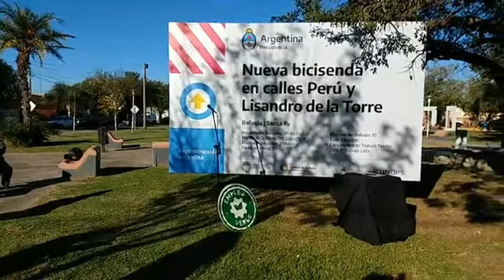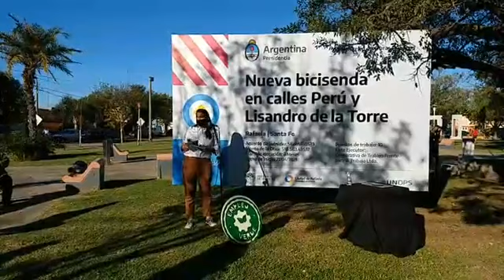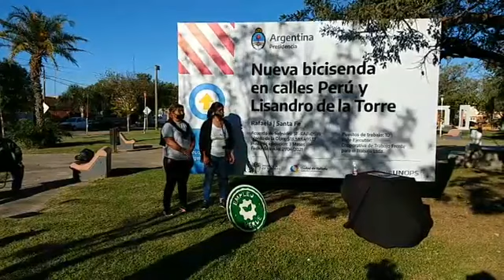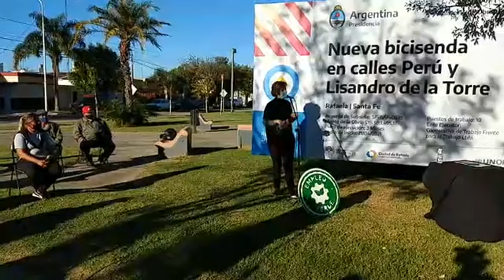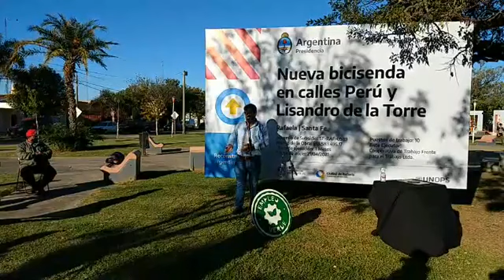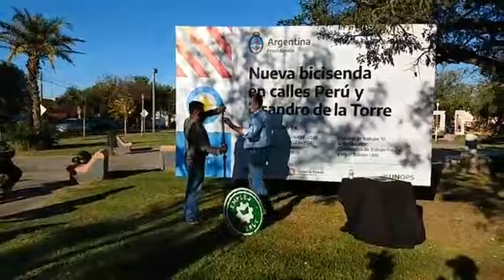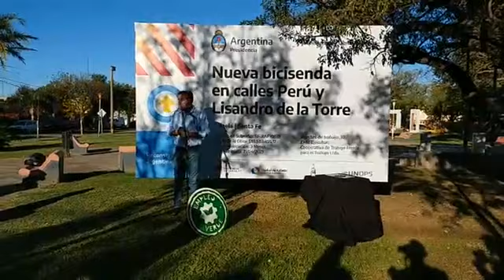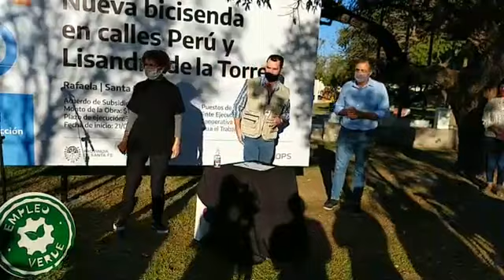Bicisendas nuevas en Rafaela